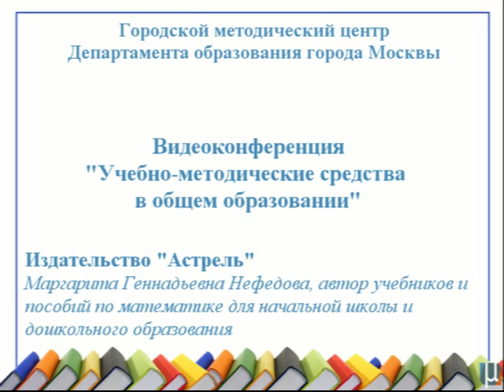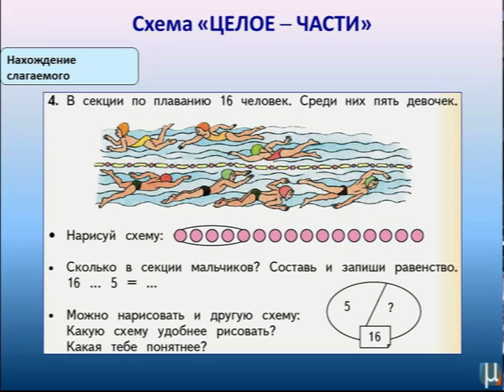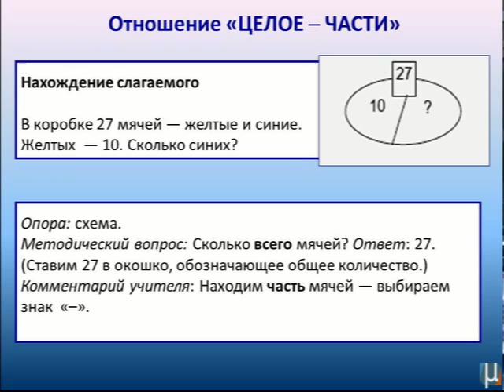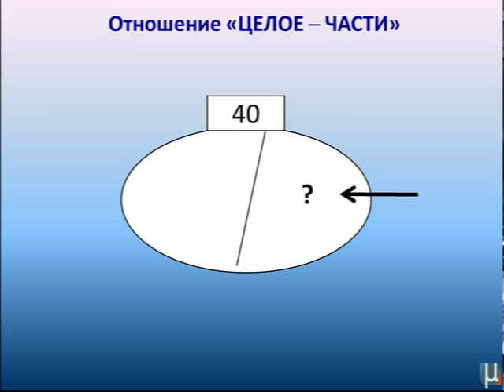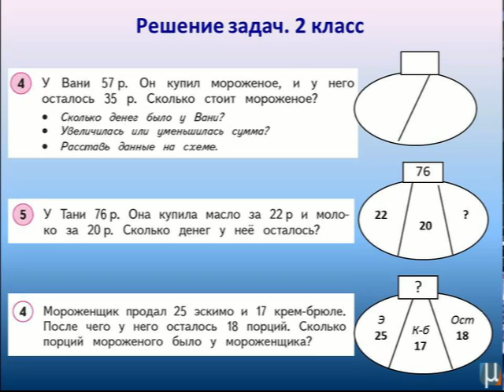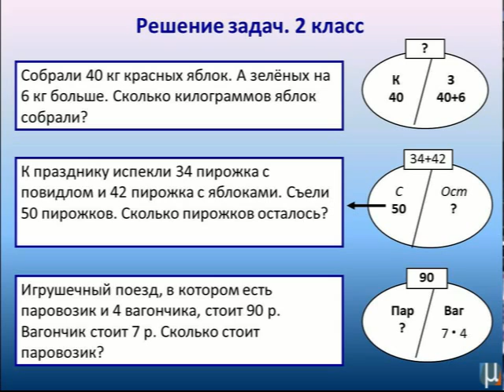Решение текстовых задач по математике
Видеоконференция «Учебно-методические средства в общем образовании»
М. Г. Нефедова, автор учебников и пособий по математике для начальной школы и дошкольного образования